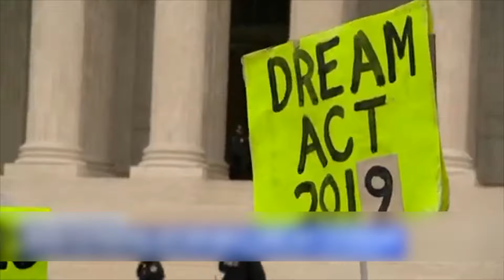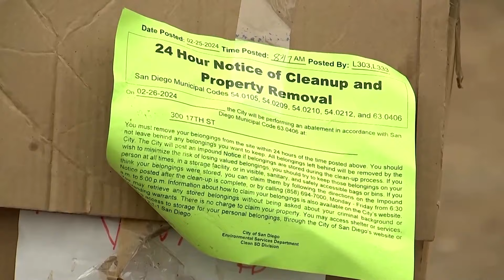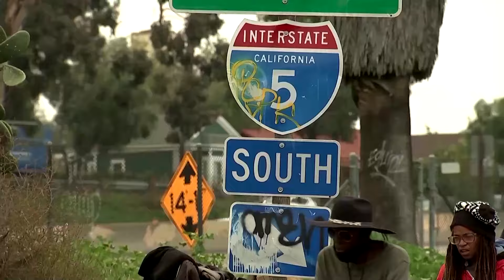Một phụ nữ thiệt mạng vì vướng vào máy hành lý tại phi trường Chicago | TIN HOA KỲ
▪ Ông Trump và bà Harris sẽ tranh luận ngày 10 tháng 9 trên đài ABC
 ▪ 15 tiểu bang kiện quy định mở rộng bảo hiểm y tế cho di dân trong chương trình DACA
 ▪ Vỡ đập sông băng nhấn chìm thủ phủ Alaska, hơn 100 căn nhà bị hư hỏng
 ▪ Một phụ nữ thiệt mạng vì vướng vào máy hành lý tại phi trường Chicago
 ▪ Khu dân cư in 3 chiều lớn nhất thế giới sắp hoàn thành ở Texas
 ▪ Thượng nghị sĩ tiểu bang California đề nghị bỏ qua quy trình cấp phép để giải quyết tình trạng vô gia cư
 ▪ Khu chuồng gấu panda khai trương trong buổi lễ quốc tế ở California